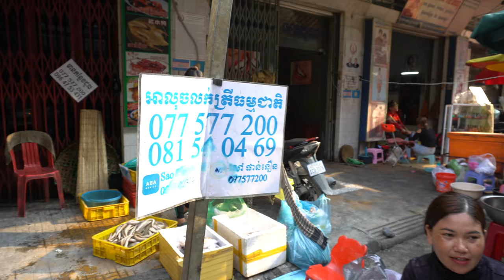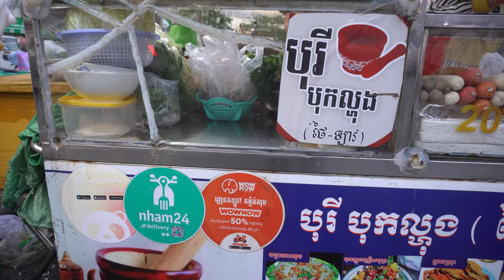Amazing! massive food market, Cambodian food market and street food tour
Amazing! massive food market, a Cambodian food market, and a street food tour. This is Psar Oruessey Market, one of the largest markets in Phnom Penh.

Chapters
00:00 Ground floor inside the market where you can find massive amount of goods, including food
10:54 Northern side of the market where you will find fruits, vegetables, roast pigs, fish, meat, seafood, and more
26:25 Deep-fried donuts
27:57 Grilled fish, pork, chicken, ducks, quails, and beef
35:10 Young man with awesome wok skills. He cooks stir-fried noodles and rice with pork, beef, or seafood
53:06 Grilled fish, pork, chicken, ducks, quails, and beef
55:37 Young husband and wife sell papaya salad
59:32 Young men with wok skills